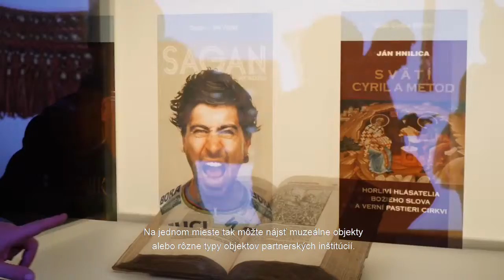Slovakiana na IXPO 2019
Takto to vyzeralo počas posledného aprílového víkendu na najväčšom technologickom festivale na Slovensku IXPO​ 2019. Kultúrne objekty vo svetle nových technológií ste mohli nájsť aj v stánku Slovakiana.

Autor: P. Zakuťanský, Národné osvetové centrum, 2019